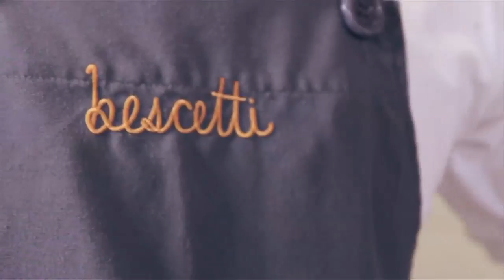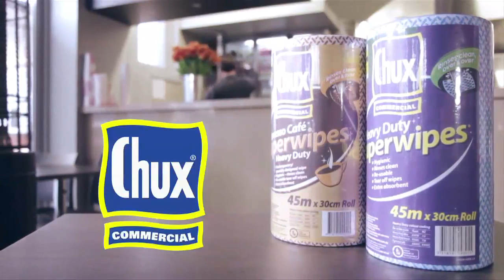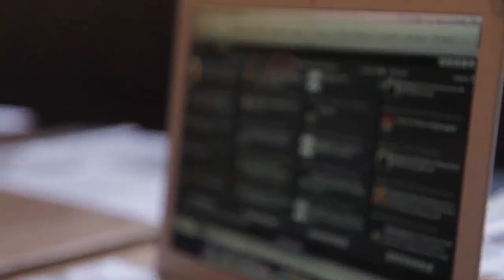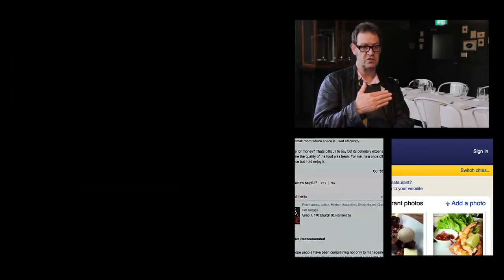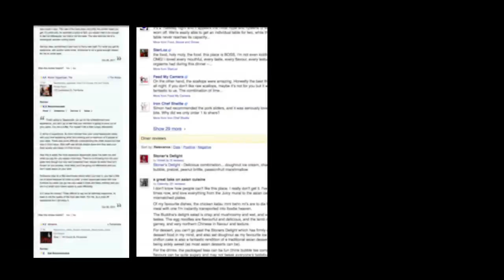Hello Foodservice November 2011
Our second program investigates substance abuse in foodservice, the impact of social media, and arguments being advanced on both sides in the lead up to the review of the Hospitality Award.